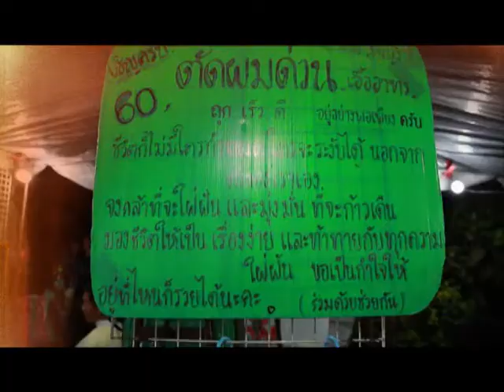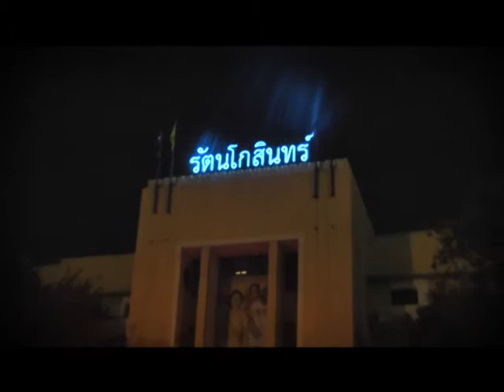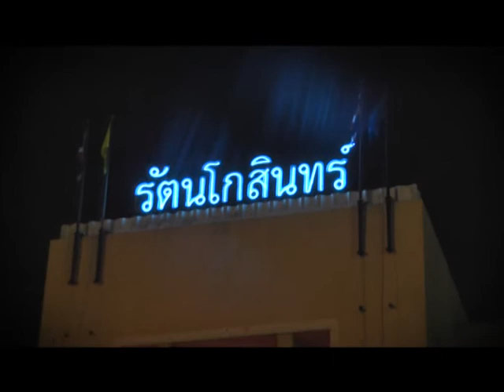กรุงเทพ 24 ชั่วโมง เทป 2 ตอนเที่ยวแถวประตูผี 3/3